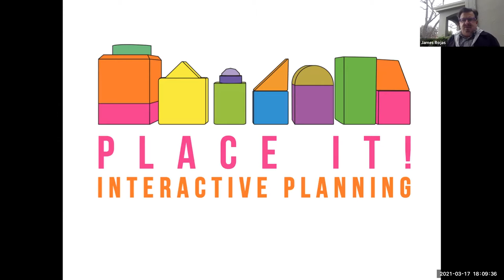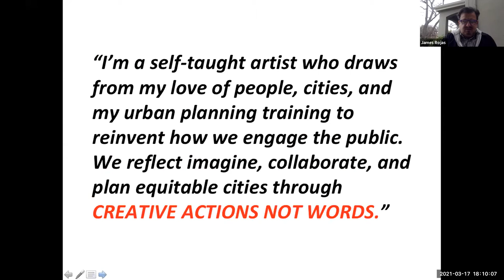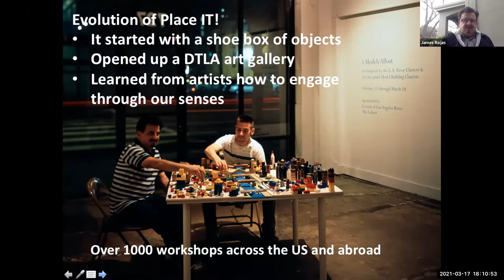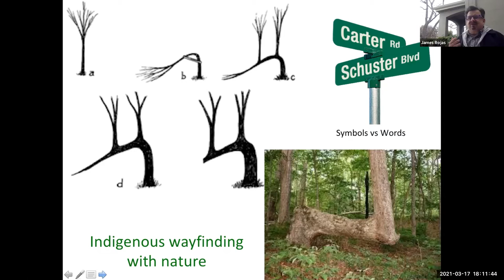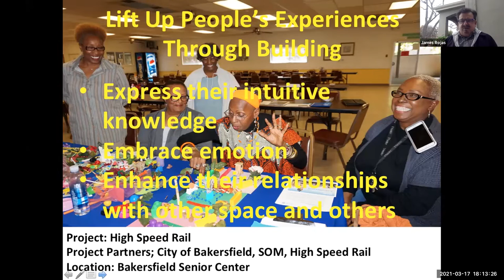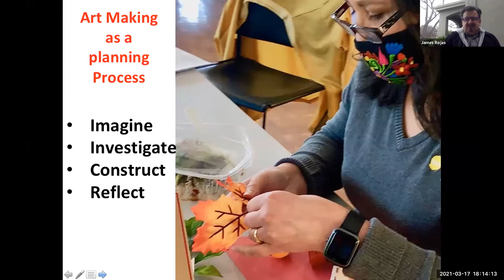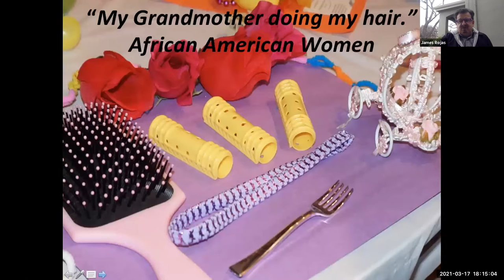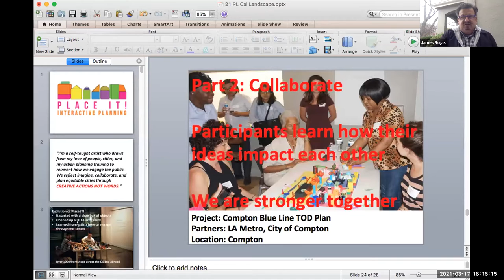James Rojas Workshop